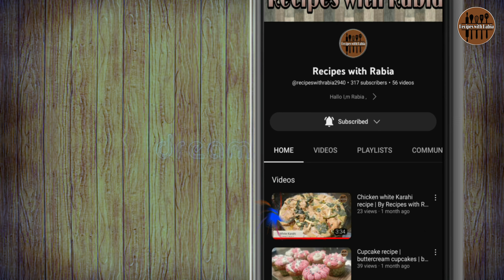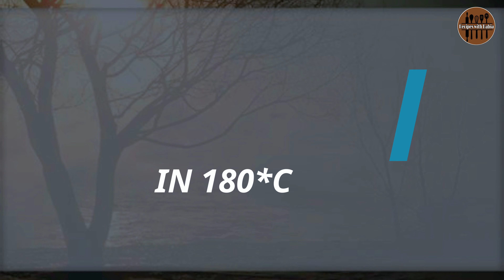Chicken buns recipe | By Recipes with Rabia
CHICKEN BUNS RECIPE VERY EASY AND DILICIOUS HOMEMADE BUNS BY RECIPES WITH RABIA

simple recipes / dilicious recipes /dinner recipes / cooking / videos/ breakfast/easy/cakes/spicy food/ how to /how to make/ simple dinner recipes/recipes with rabia/